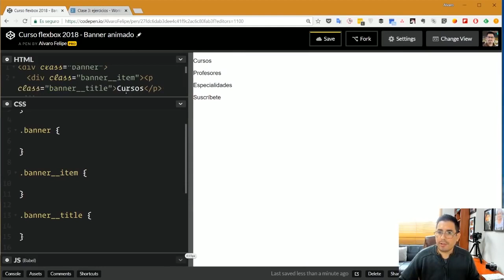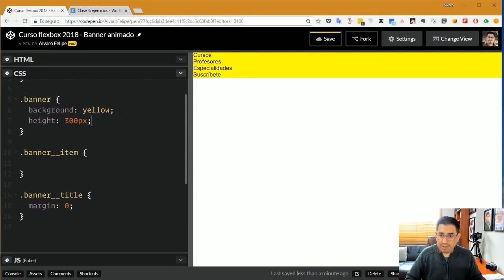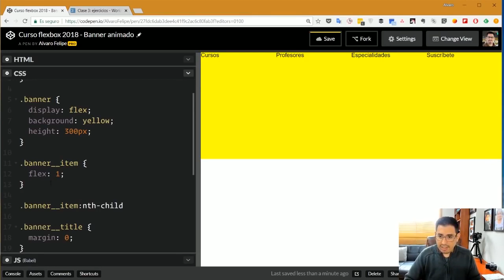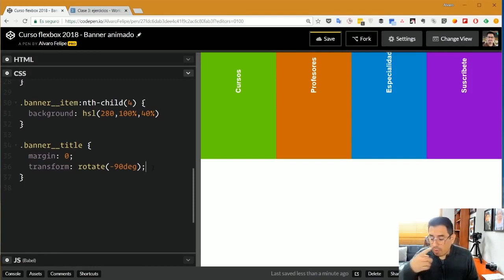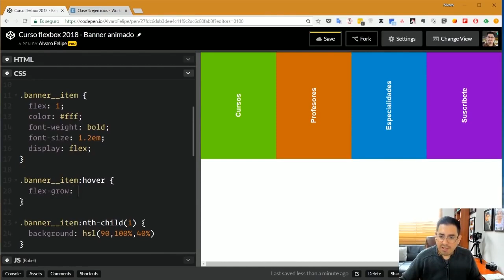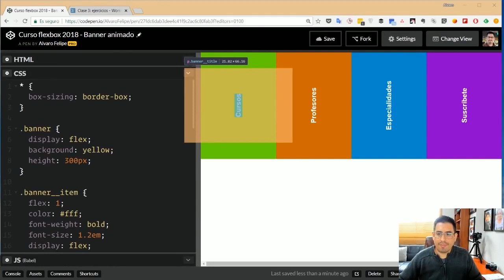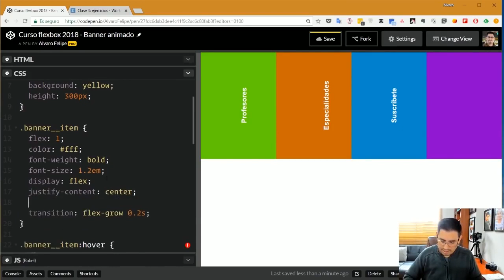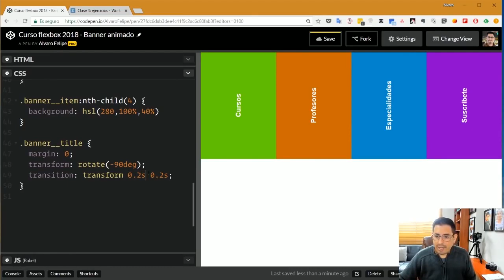Truco CSS Banner animado con Flexbox1